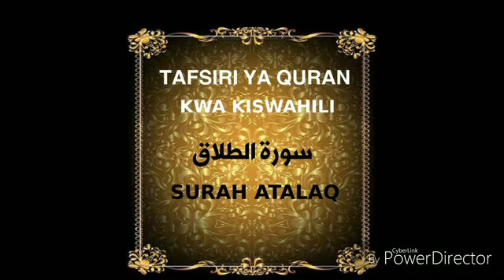TAFSIRI YA QUR'AN KWA KISWAHILI SURAH ATALAQ